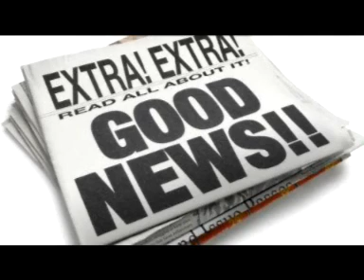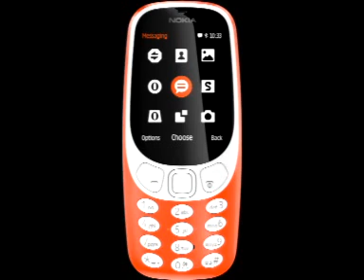Nokia 3310 review hindi जानिए कैसा है नोकिया का नया 3310 मोबाइल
जानिये कैसा है 17 साल बाद दोबारा से लांच हुआ नोकिया 3310 फोन ? इस फोन के सारे अपडेटेड फीचर जानने के लिए इस लिंक पर क्लिक करें। प्रिंस पीडिया